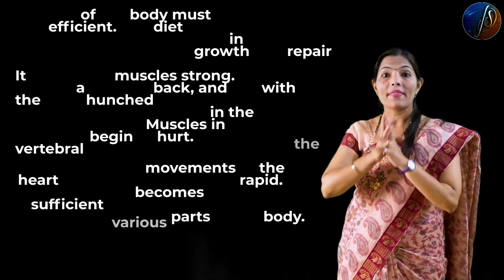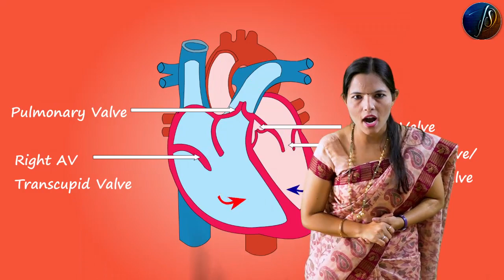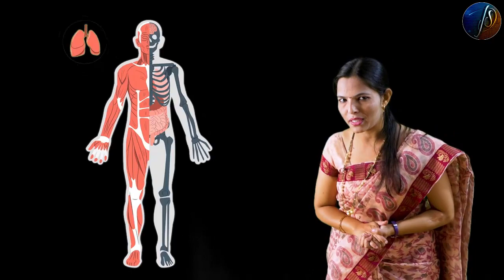7th Science | The Muscular System and Digestive System in Human Beings | Part - 4 | Chapter-12